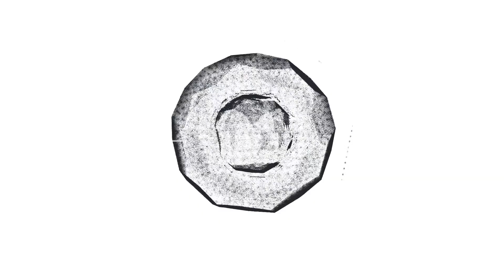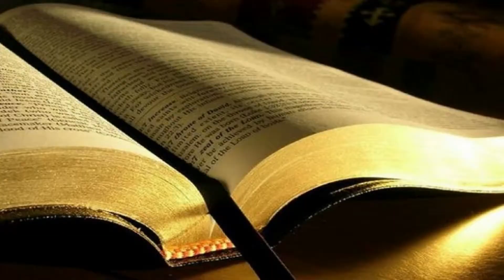사도행전 25장 #63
예수 그리스도로 옷 입으셨습니까?